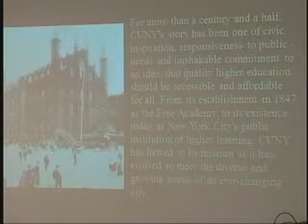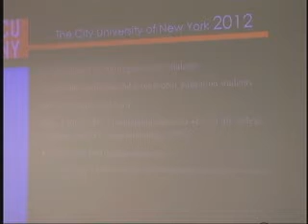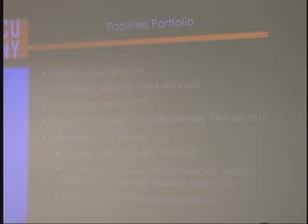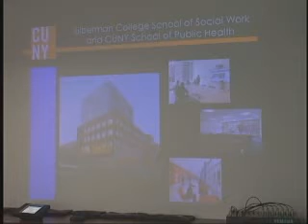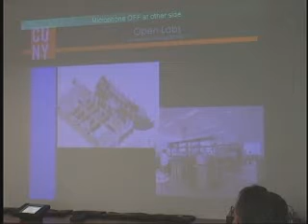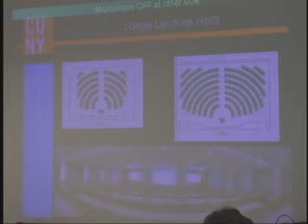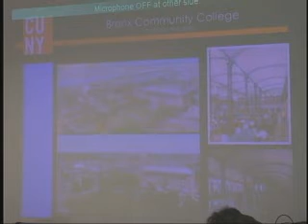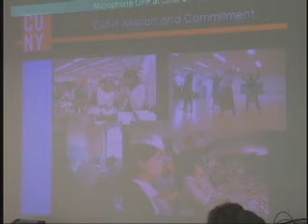Construction Fund Meeting (CUCF) 5/3/12